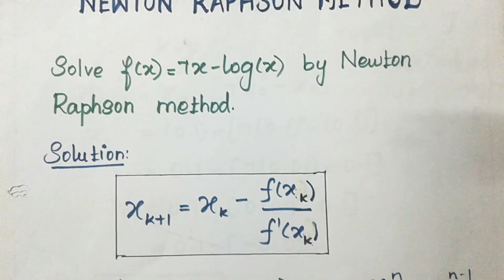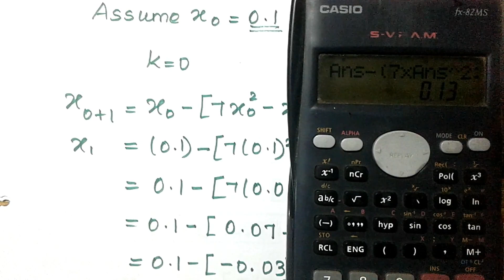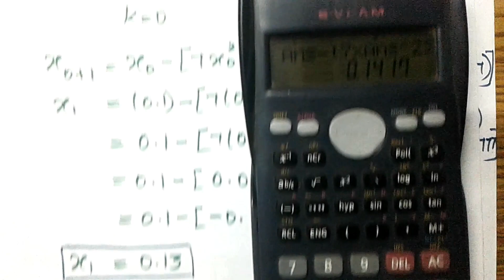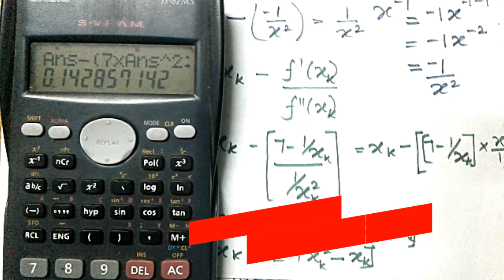Newton Raphson Method Using Calculator fx-82MS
This video is about Newton Raphson Method Using Calculator fx-82MS